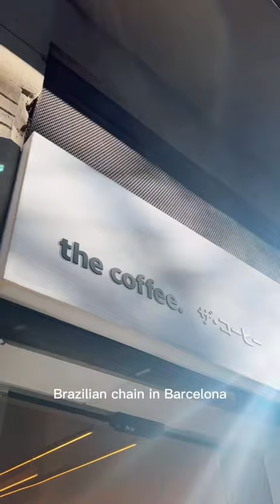3 Minimalist Take-away Coffee Concepts to Inspire You